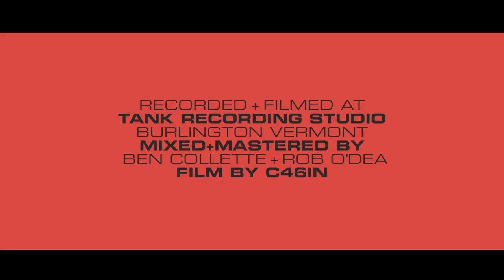TANK TAPES: Soule Monde - "The Nail"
Recorded & Filmed at Tank Recording Studio
Engineered & Mixed by Ben Collette and Rob O'Dea
Filmed by Cabin46